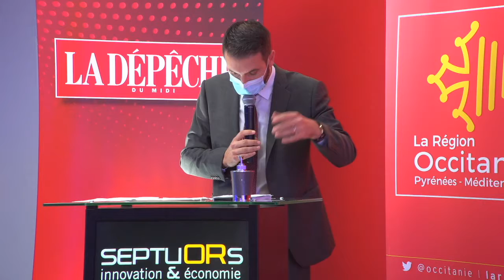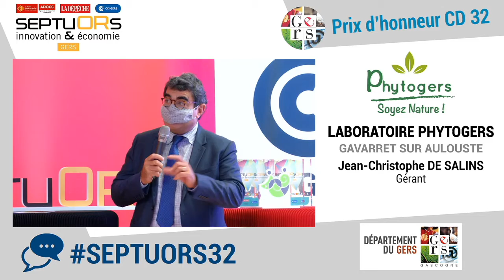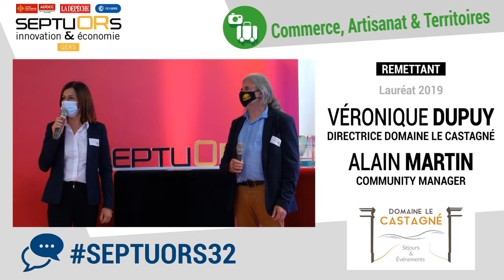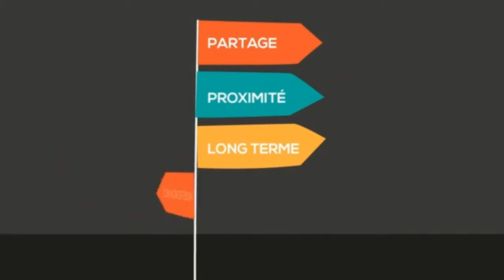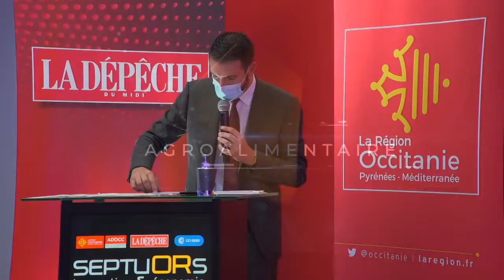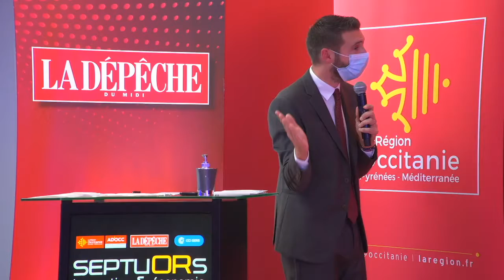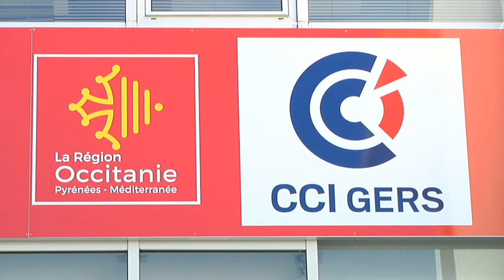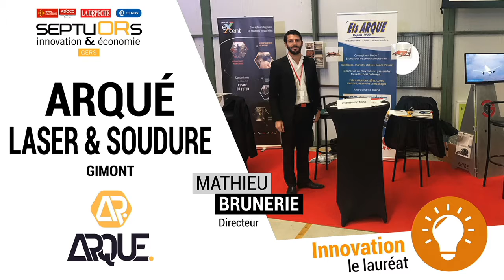Trophées SEPTUORS du GERS 2020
Cérémonie des Septuors 32 du 22 octobre 2020 à la CCI du Gers à Auch.